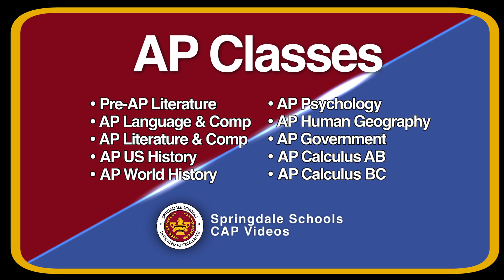Advanced Placement Classes CAP Videos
The Advanced Placement (AP) is a program that offers college-level curriculum to high school students.  Students who obtain high scores above a certain number will receive college credit.